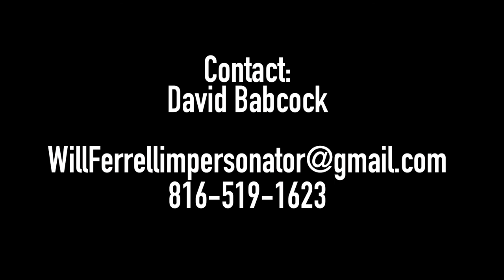David Babcock Will Ferrell impersonator Montage